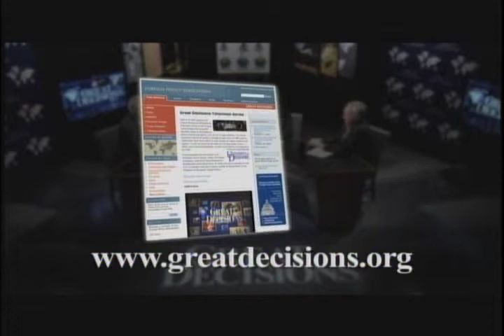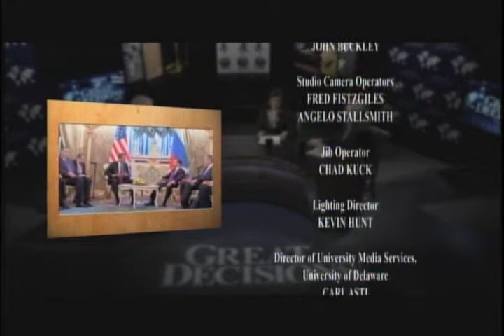Great Decisions 2010 Ep. 2: Preventing Genocide in the 21st Century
Armed intervention or peaceful negotiation? This episode explores the international toolbox for preventing genocide, offering commentary on emerging doctrines like the Responsibility to Protect.